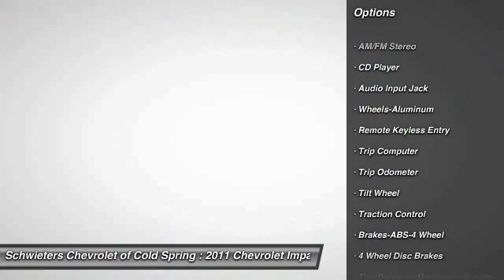2011 Chevrolet Impala Cold Spring, St Cloud, Willmar, Alexandria, MN 14377A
Looking for the right 4 Door Car? Today could be your lucky day. With 44868 miles, this Maroon, 2011 Chevrolet Impala equipped with Automatic transmission could be yours. Request more information and set up a test drive right away.